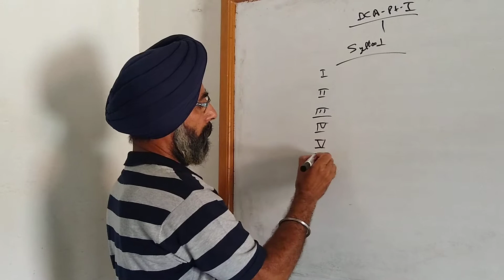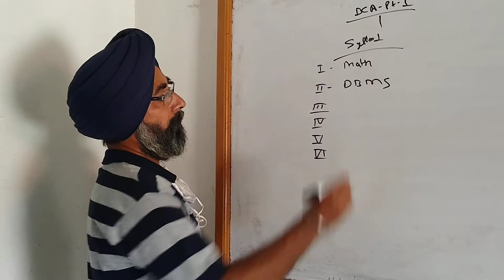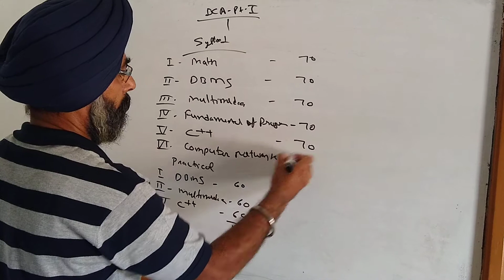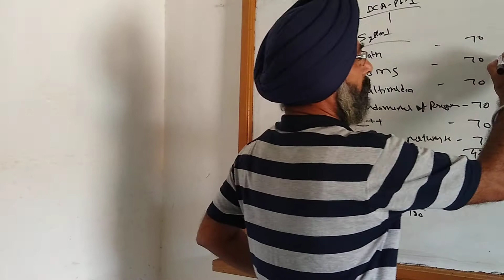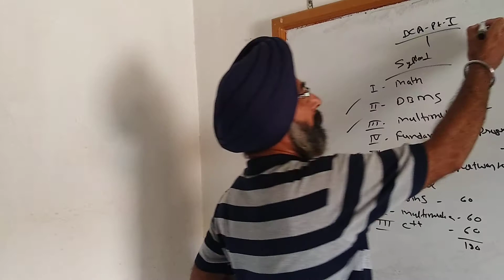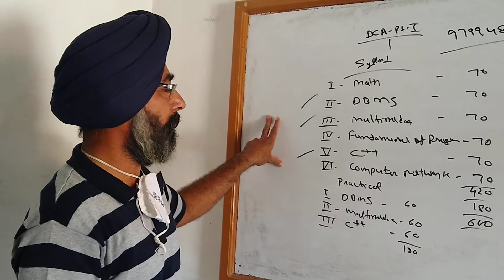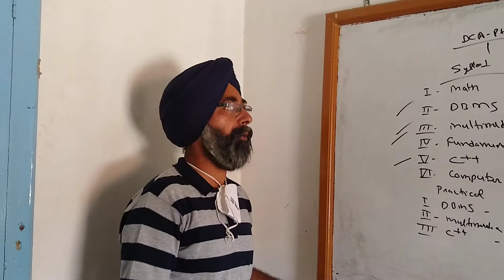BCA Pt - I